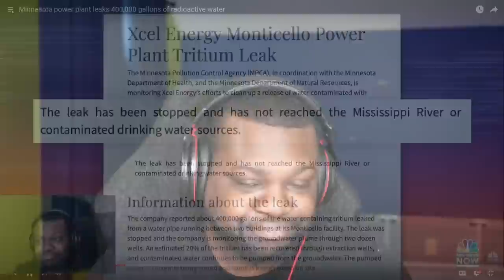Toxic Chemicals Leaking All Over But Is That Part Of Their Plan?